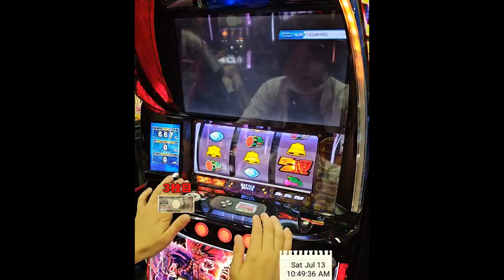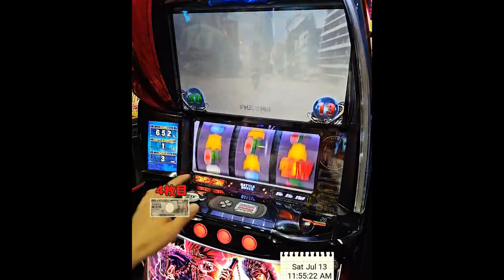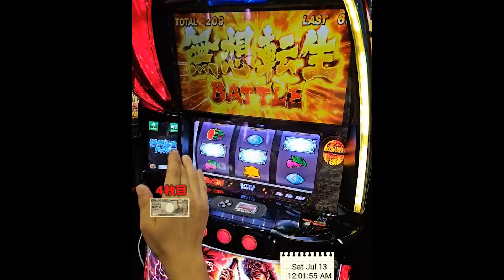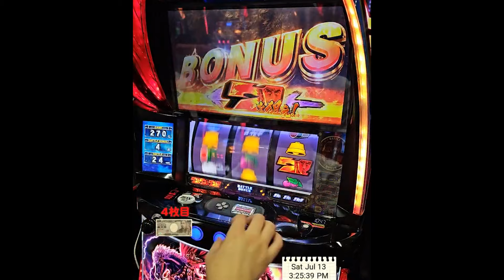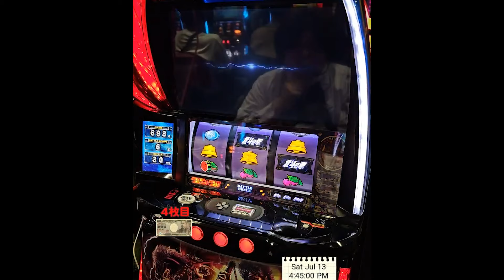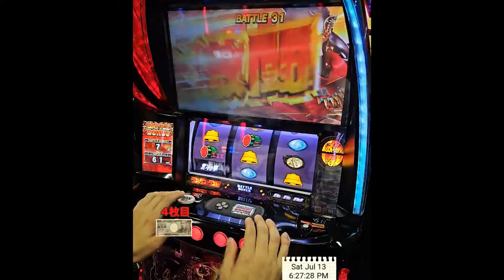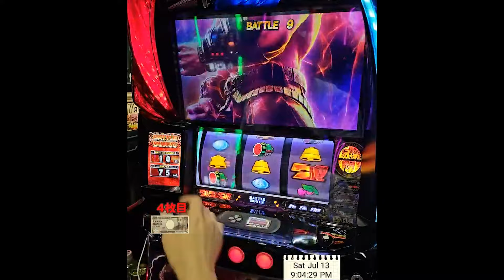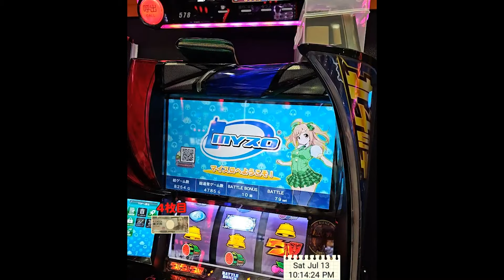1/85592のフリーズを1日で2回引いた結果がヤバすぎる【スマスロ北斗】